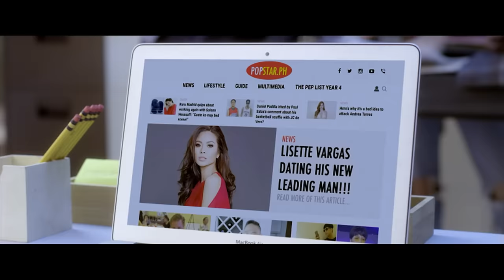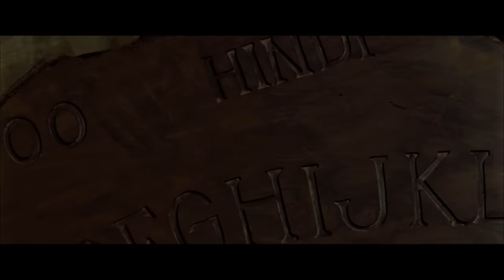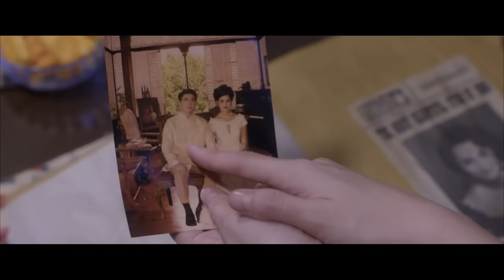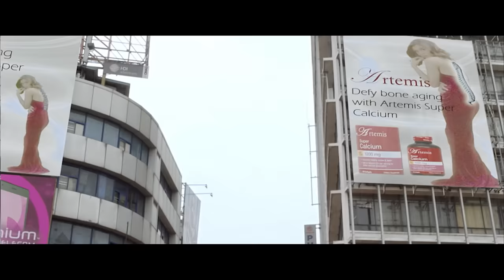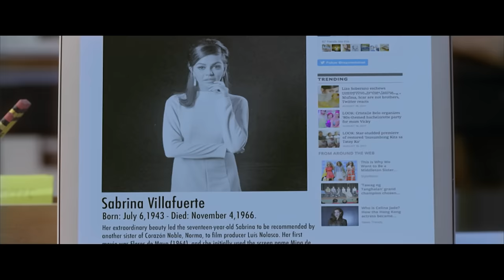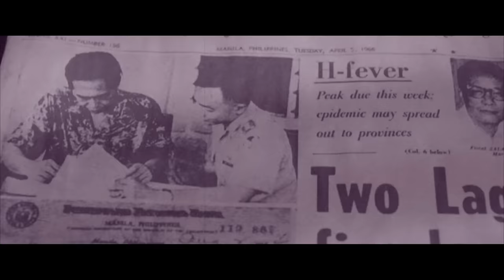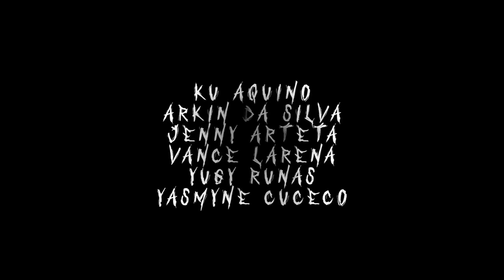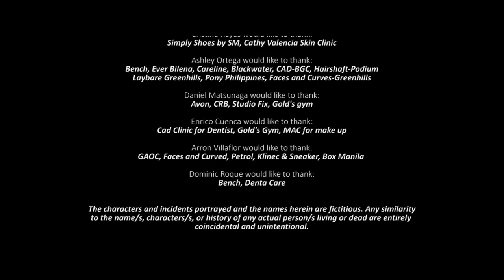SPIRIT OF THE GLASS 2 (2017) | Full Movie | Cristine Reyes, Janine Gutierrez, Maxine Medina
Starring: Cristine Reyes, Janine Gutierrez, Maxine Medina
Director: Jose Javier Reyes
Writer: Jose Javier Reyes